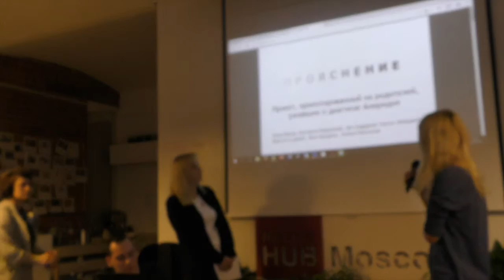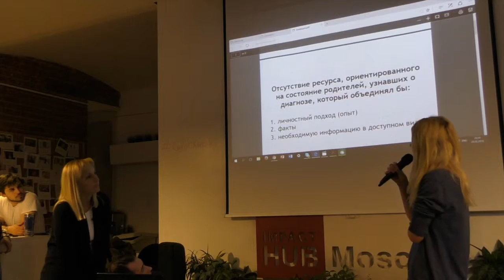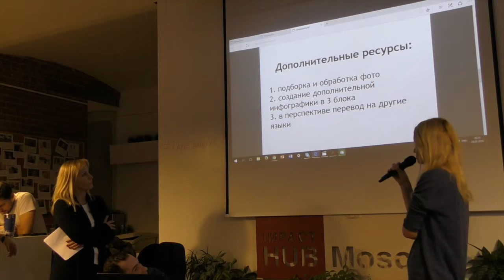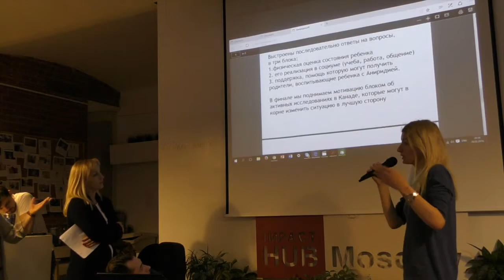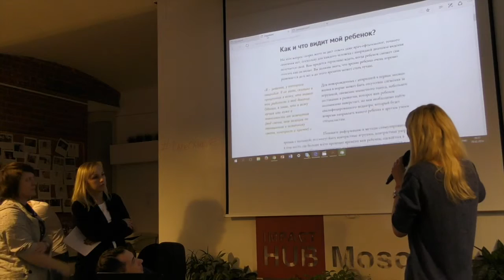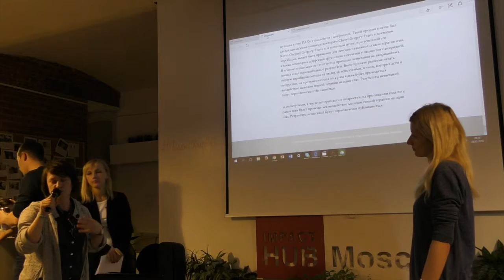RareCamp. Часть 14. Защита проектов. "Прояснение"